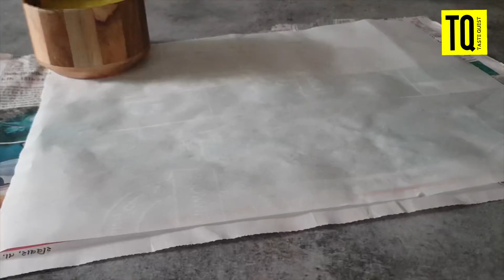Quick easy Düsshera special fafda with kadhi recipe/ફાફડા કઢીની સરળ રેસીપી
Ingredients

Ingredients
for dough
besan(gram flour)-1.5cups
salt-1/2tsp
ajwain(carom seeds)-1tsp
papad khar-1/2tsp
oil-2+1tsp

for kadhi
besan-2tbsp
water-2cups
salt-1/2tsp
sugar-1tbsp
limbu na phool(citric acid)-1/8tsp
turmeric-1/8tsp
oil-1tbsp
rai(mustard seeds)-1tbsp
curry leaves-3-4
green chilli-1

for papaya sambharo
oil-1tbsp
sarson (rai)-1tsp
green chilli-1
grated raw papaya-1cup
salt-1/2tsp
sugar-1tbsp

for sprinkle masala
cumincoriander-1/4tsp
salt-1/4tsp
hing(asafoetida)-1/8tsp

oil for frying and fried green chillies for serving